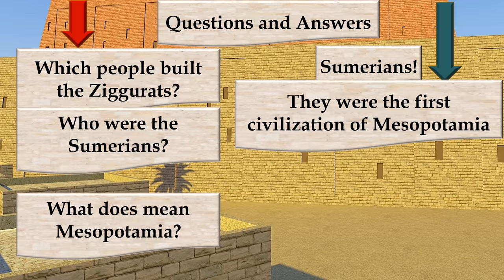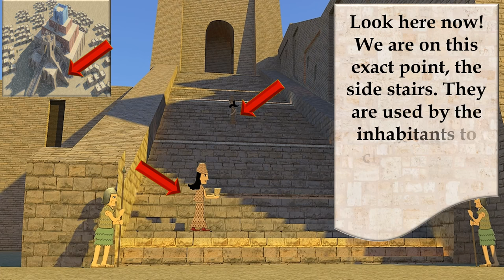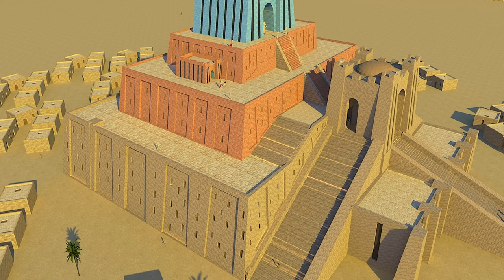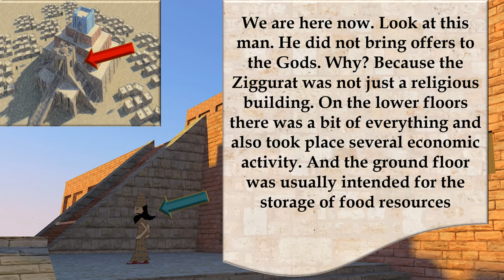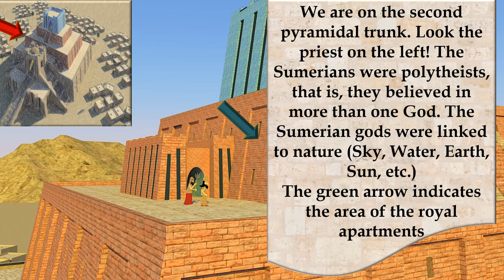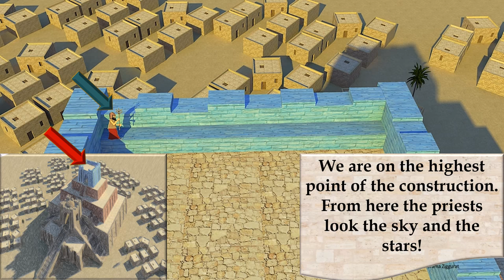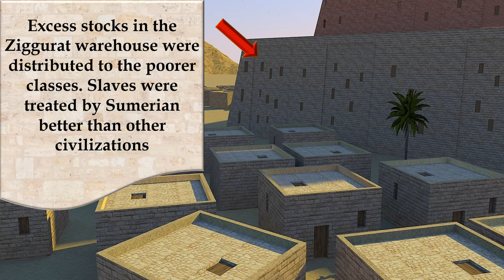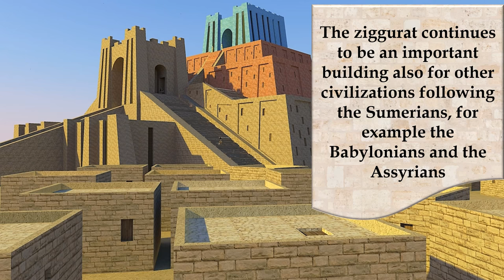History: We learn the Sumerians, and the beauty of the Ziggurat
We learn this fantastic people and thir great build: The Ziggurats. We relive history togheter!